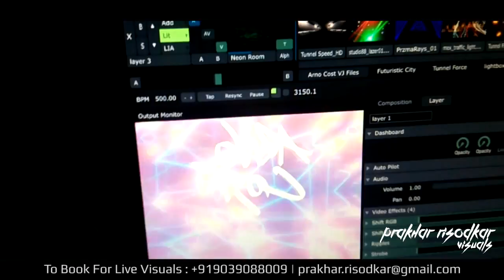Prakhar Risodkar Visuals | Arno Cost Live | Sunburn Reload